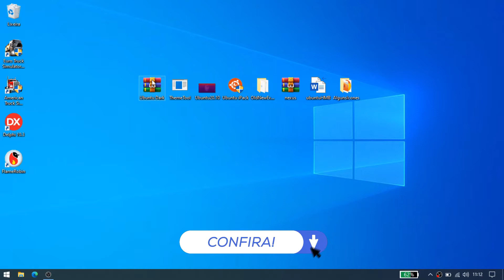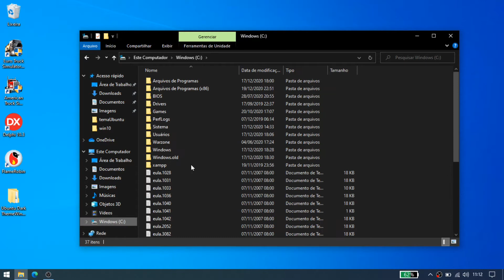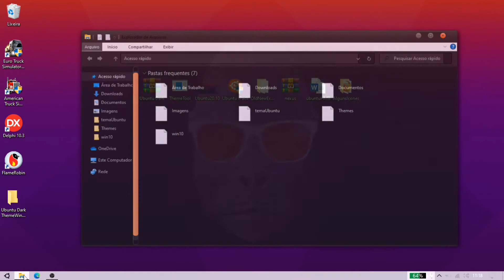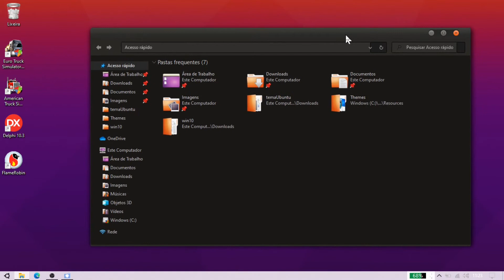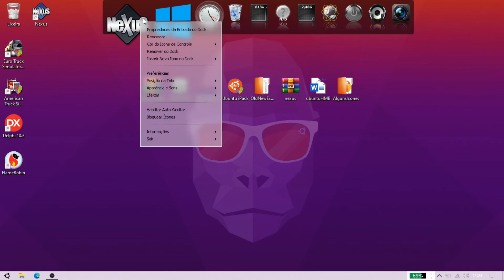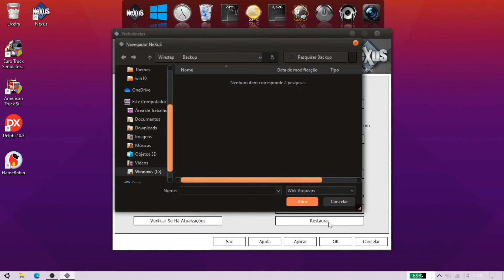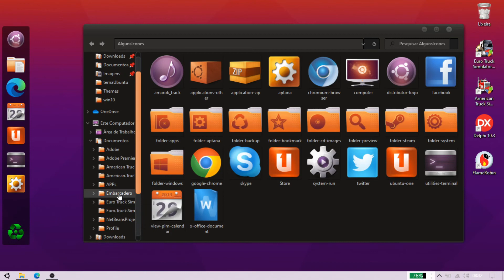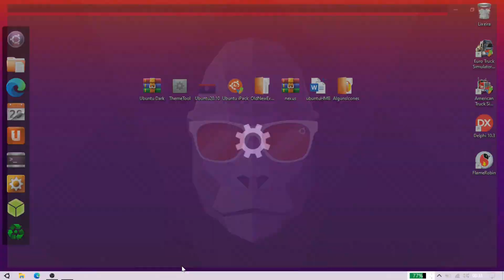Como Personalizar Windows 10 - tema Ubuntu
Neste vídeo mostro como personalizar o Windows 10 com tema do Ubuntu.
Link disponível para download do tema na descrição.

Timestamps:
Ponto de rest: (0:00)
Tema: (0:37)
ThemeTools: (1:20)
Wallpaper: (1:53)
Ubuntu iPack: (2:06)
Explorer: (2:56)
Dock: (3:31)
Add lançador: (5:27)
Painel: (6:18)